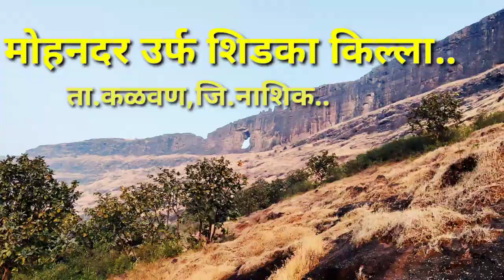Mohandar killa..|| किल्ले मोहनदर उर्फ शिडका ||, कळवण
समुद्रसपाटीपासून १३०० मीटर उंचीवर वसलेल्या मोहनदर किल्ल्यास भेट देण्यासाठी आपण नाशिकहून वणीच्या पुढचे नांदुरी गाव गाठायचे. नाशिक ते नांदुरी हे अंतर ५५ किलोमीटरचे. नांदुरीतून अभोण्याकडे जाणाऱ्या मार्गावर रस्त्याच्या डाव्या हातास मोहनदरी गावाकडे एक फाटा जातो. हे अंतर आहे तीन किलोमीटरचे. या नेढय़ात चढून जाण्यासाठी साधारण १२ फूट उंचीचे प्रस्तरारोहण आवश्यक असून हा टप्पा चढून जाण्यासाठी दगडातील खाचांचा आधार घ्यावा लागतो. या नेढय़ाला लागूनच एक पायवाट पुढे डोंगर माथ्यावर जाते. या माथ्यावरून मोहनदर किल्ला फार छान दिसतो.

या गडाच्या डोंगराचे मूळचे नाव ‘शिडका’ असून, पायथ्याच्या मोहनदरी गावामुळे हा किल्ला मोहनदर नावाने ओळखला जातो. शिवकाळात या गडाशेजारच्या अहिवंतगडास खूप महत्त्व होते. मोहनदर किल्ल्याच्या माथ्यावरून हा गड अहिवंतगडाच्या किती जवळ आहे हे पटकन लक्षात येते, त्यामुळे मोहनदर किल्ल्याचे एकूणच या भागातील संरक्षण व्यवस्थेतील महत्त्व पटकन आपल्या लक्षात येते. ज्या अर्थी इ. स. १६७० साली छत्रपती शिवरायांनी अहिवंतगड जिंकून घेतला त्याअर्थी हाही गड त्याच काळात स्वराज्यात दाखल झाला असला पाहिजे.